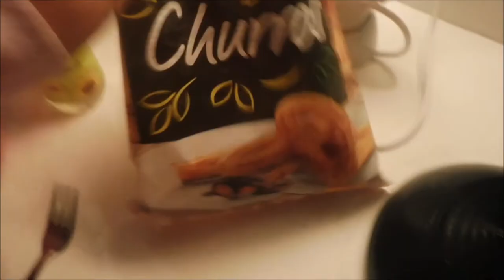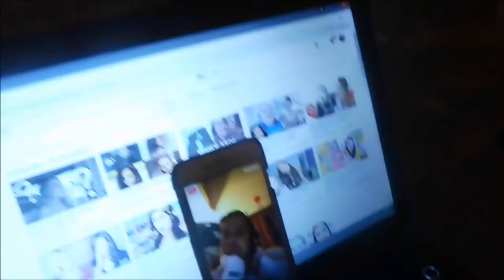GEZELLIGE AVOND MET CHURROSSS - VAKANTIEVLOG #11 ❤ I JByMyLife